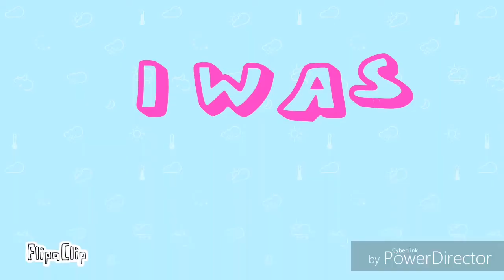Boy's meme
Only took 2days